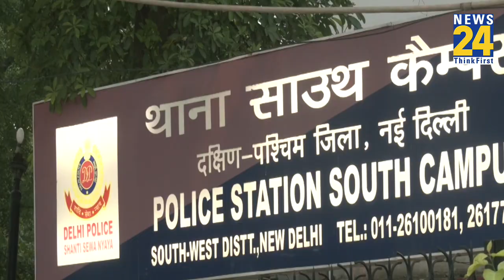DU के Aryabhatta College में छात्र की चाकू से गोदकर हत्या, पिता का छलका दर्द